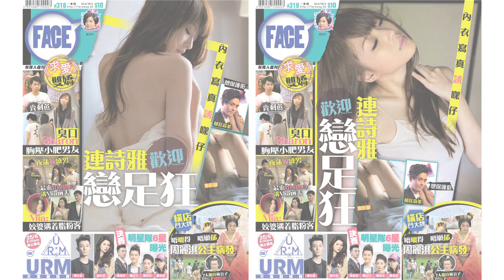FACE 318期﹣Iron Man水上飄Flyboard